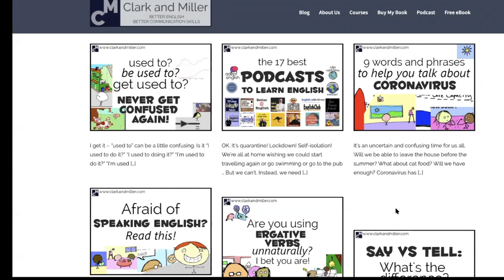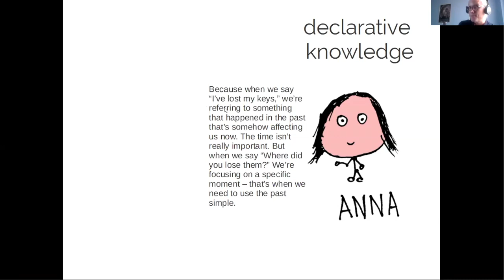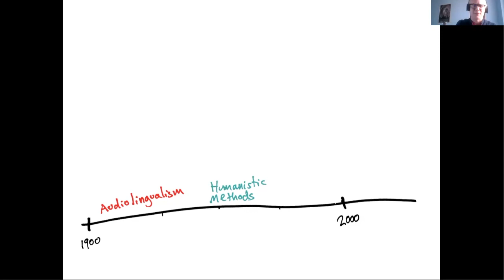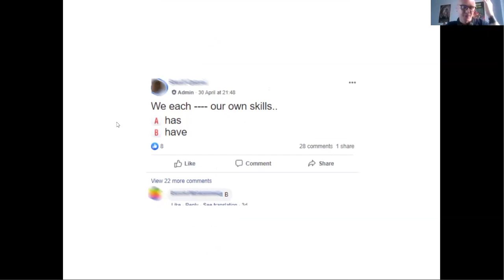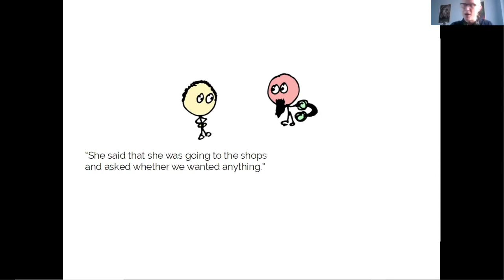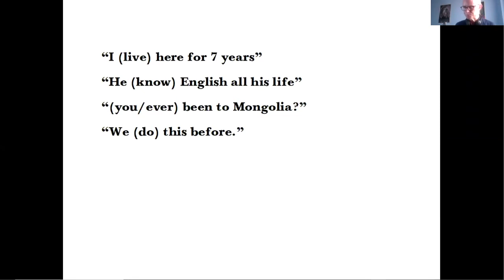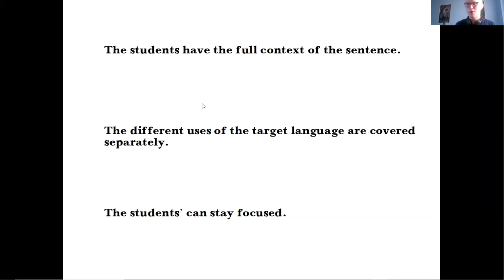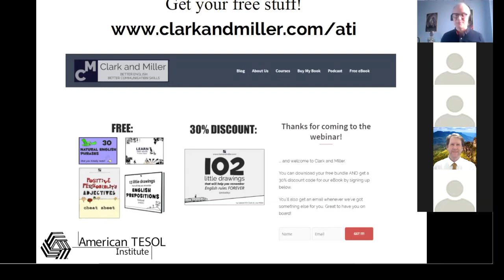How to Teach Grammar - Humanistic & Audio-Lingual Methods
In this tesol webinar, Gabriel EA Clark presents topics for learning and teaching English that include how to teach grammar, plus the Humanistic and Audio-Lingual Methods.